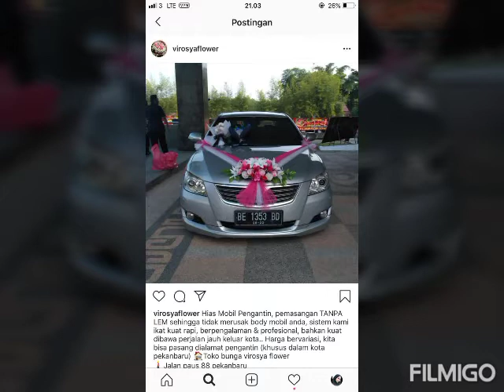Hias mobil pengantin